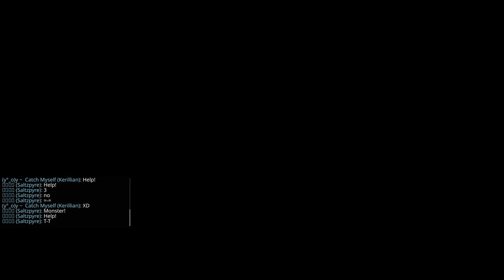Warhammer Vermintide 2 2023 06 19 Waystalker The Expedition of Courage Legend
Lagstack

Ironbreaker - badman
Mercenary - SPForever
Warrior Priest of Sigmar -  []
Waystalker - (y°_o)y ~ Catch Myself

(y°_o)y ~ битгий ярь